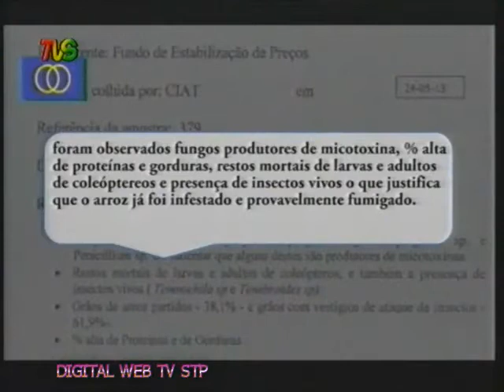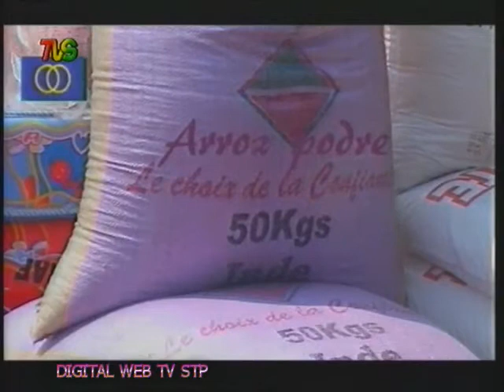TEMPO ANTENA ADI 25 Junho STP